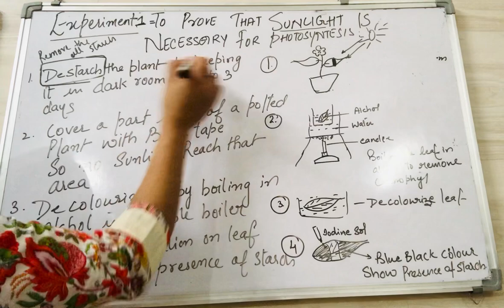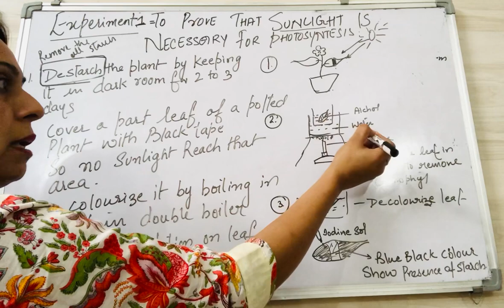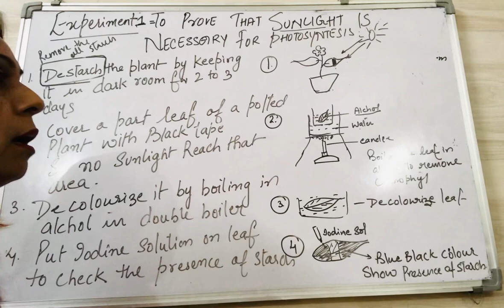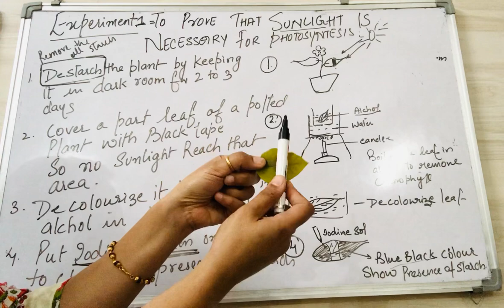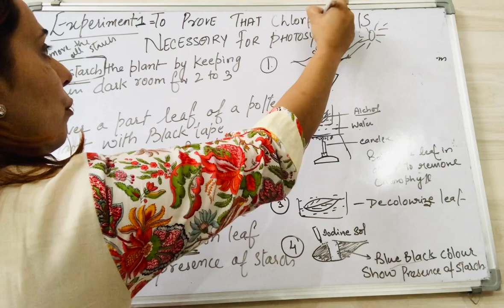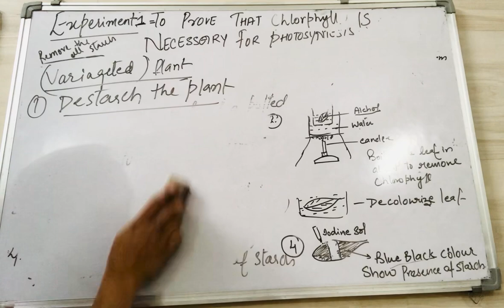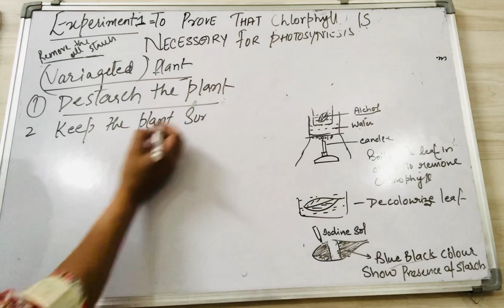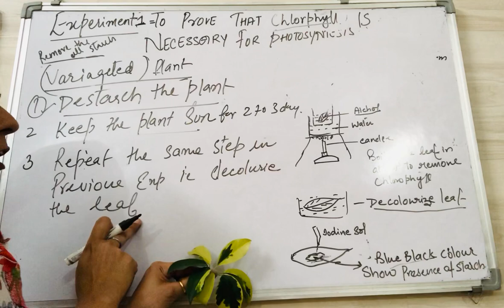Life process ( Experiment related to photosynthesis)part 4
Experiment to show that sunlight is necessary for photosynthesis
Experiment to show that chlorophyll is necessary for photosynthesis